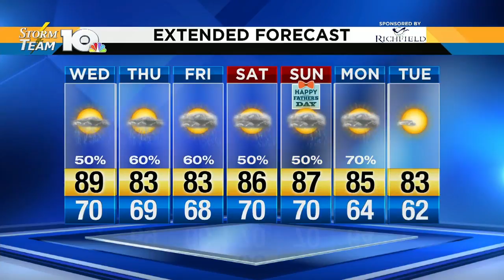Jonathan's Wednesday afternoon forecast